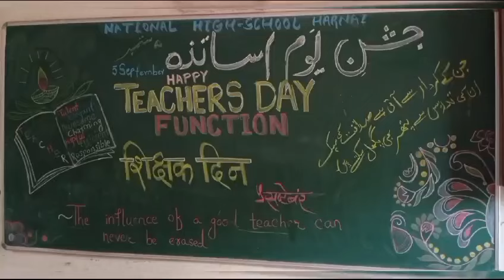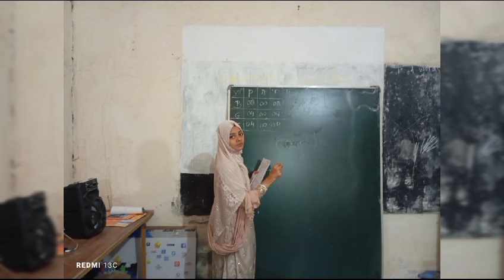Teachers day Program at National High school Harnai.